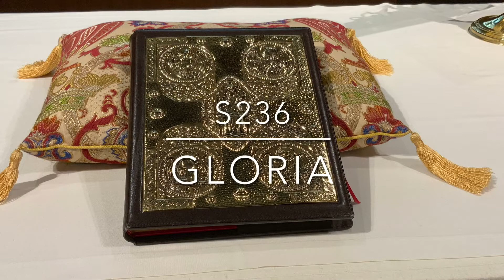October 2, 2022: St. Francis Day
Readings by Robert Canadilla and Celia Serotsky.  Sermon by Br. Thomas Steffensen, SSF.  Music by the Christ Church Choir.  Special greeting by Bishop Allen Shin.